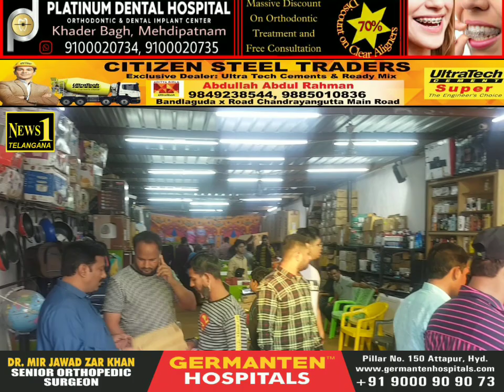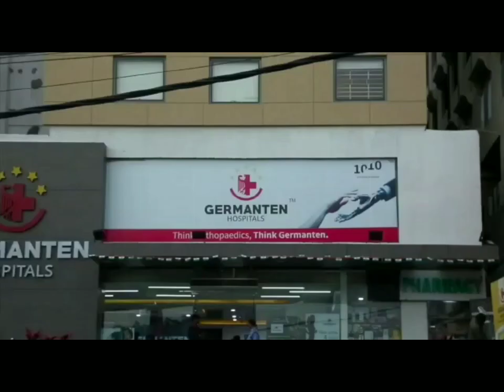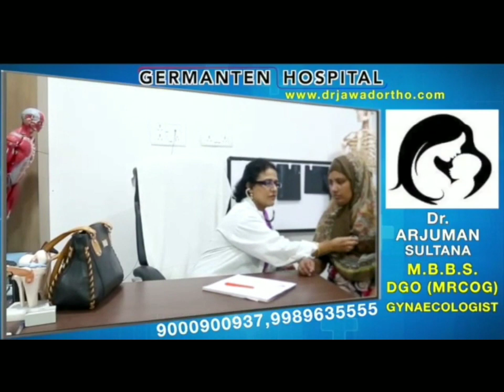Ak Groups Tawakkal All in One Shop inauguration @ Shastripuram Railway Gate Hyderabad|| NEWS 1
Ak Groups Tawakkal All in One Shop inauguration @ Shastripuram Railway Gate Hyderabad|| NEWS 1 TELANGANA.